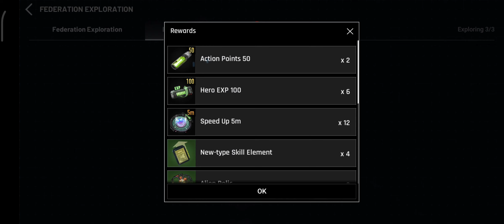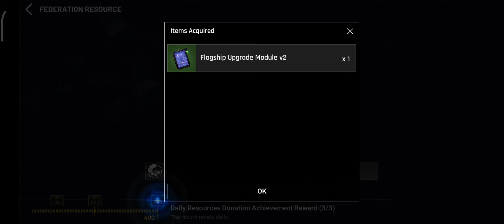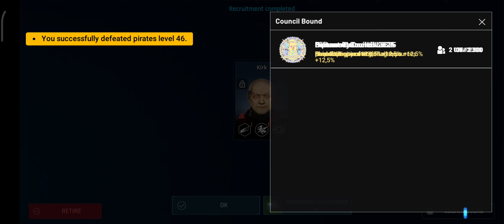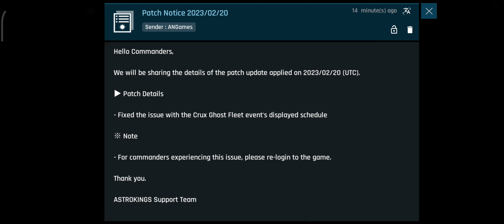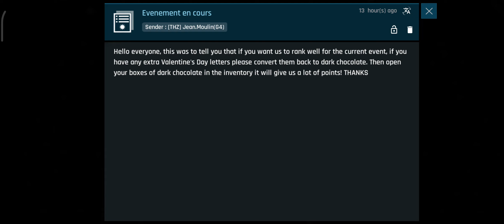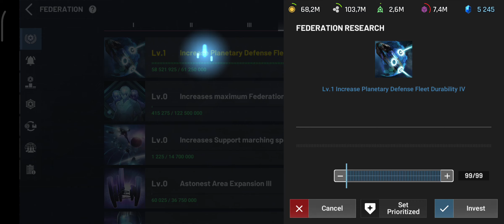ASTROKINGS: Space War Strategy Gameplay Episode 175